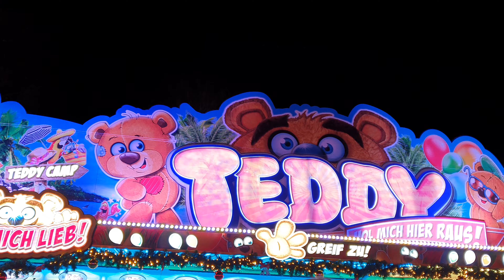Cranger Weihnachtszauber 2019 VLOG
In diesem Vlog nehmen wir Euch mit zum Cranger Weihnachtszauber 2019. Neben einigen Attraktionen testen wir ausgiebig die Gastronomie.